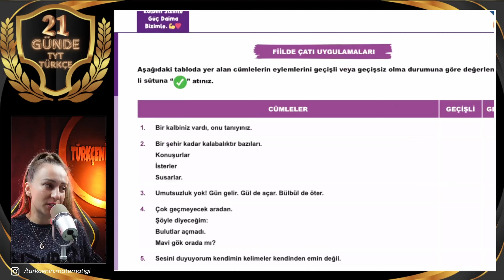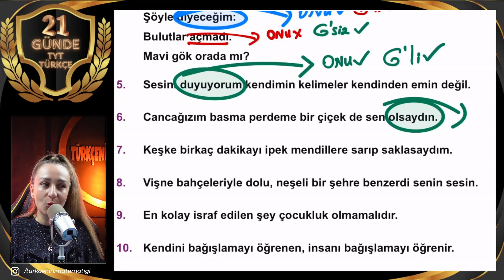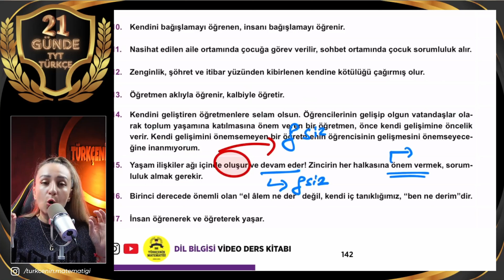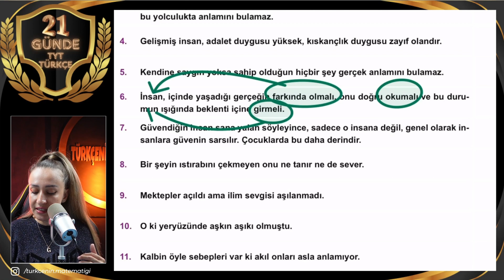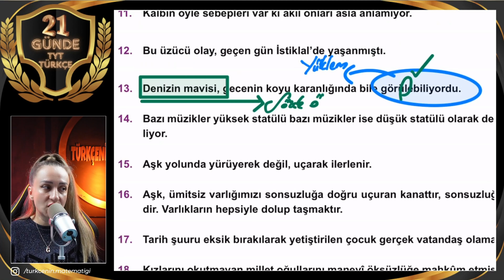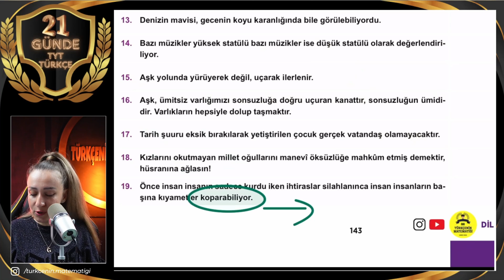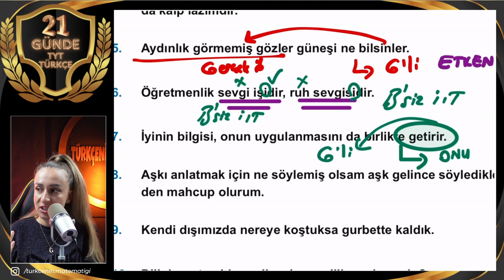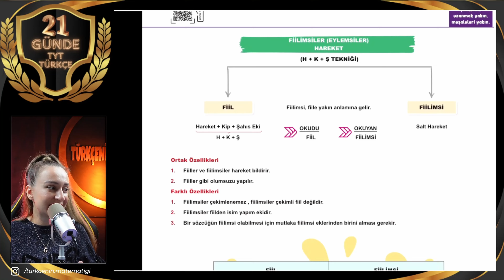24) FİİLDE ÇATI UYGULAMA / 21 GÜNDE TYT TÜRKÇE KAMPI / 19.GÜN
24) FİİLDE ÇATI UYGULAMA / 21 GÜNDE TYT TÜRKÇE KAMPI / 19.GÜN
2025 21 GÜNDE TYT TÜRKÇE KAMPINA HOŞ GELDİNİZ🧡

2025 tyt türkçe kampı
2025 tyt türkçe
2025 yks
dil bilgisi kampı
11.sınıf
10.sınıf
12.sınıf
fiilde yapı
fiilde yapı konu anlatımı
fiilde yapı tyt
fiilde yapı türkçenin matematiği